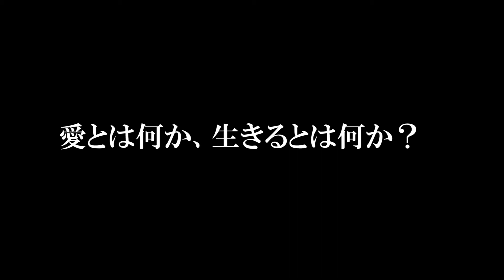『新宿ミッドナイトベイビー』映画オリジナル予告編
世界にも感動を与えた実話に基づいて描いた日本の法制度をも揺るがす衝撃作！

同性結婚が未だ法律で認められていない日本で、初めて結婚式を挙げたアキラ（久保田秀敏）とトオル（福地教光）の同性カップルがいる。
アキラには、同性結婚に反対している母・真知子（中島知子）がいた。
彼女は、政治家で現職大臣だが過去に知られざる秘密があった。
その秘密を暴こうと記者・青木（西村一輝）が取材を進めると、アキラが日本一美しいゲイボーイで新宿で売り専をやっていると言う衝撃情報をつかみスクープする。
そして、新宿と言う街で、昔からギンジ（吉川銀二）と悠木レミ（浜田ブリトニー）によって秘密裏に開催されるパーティー【ミッドナイトベイビー】が、人々の人生を大きく変えて来た歴史があった。
様々な葛藤、生い立ち、親子間の問題に真摯に向き合い、愛を貫いてゆく様子を実話に基づいて描いた日本の法制度をも揺るがす衝撃作。

1月9日（土）より、ヒューマントラストシネマ渋谷ほか、全国順次ロードショー！
©寺西一浩／「新宿ミッドナイトベイビー」製作委員会